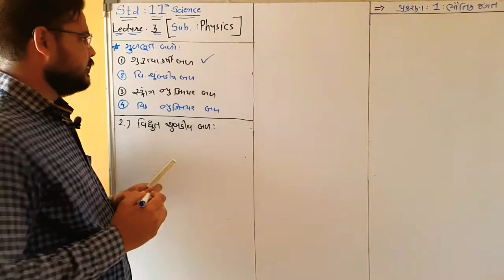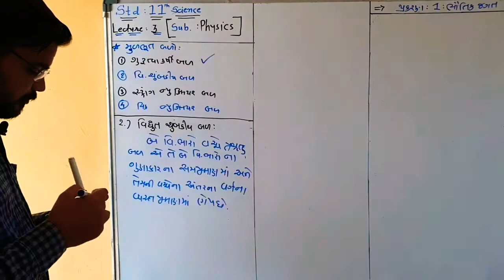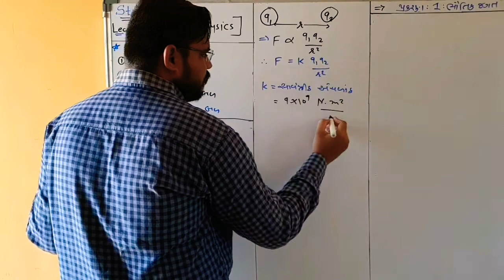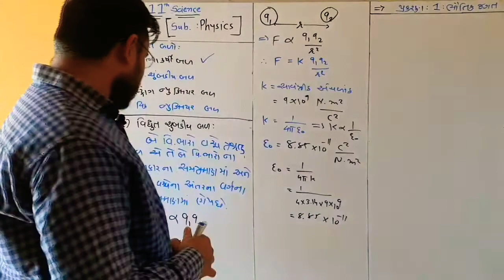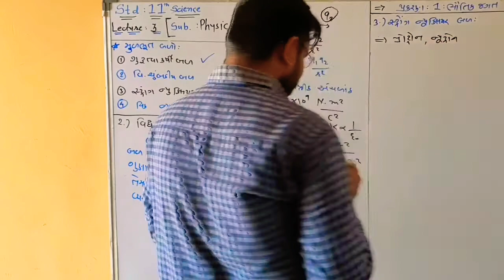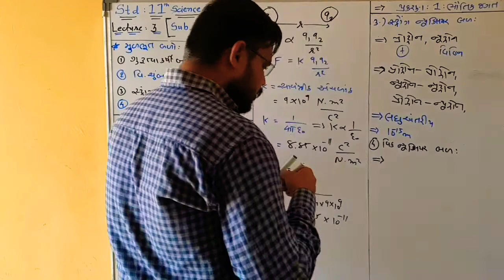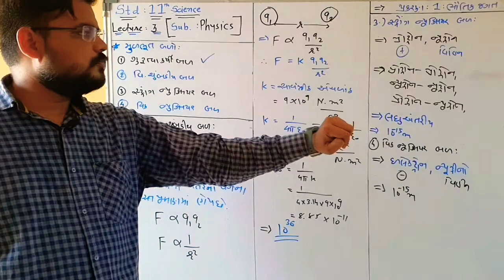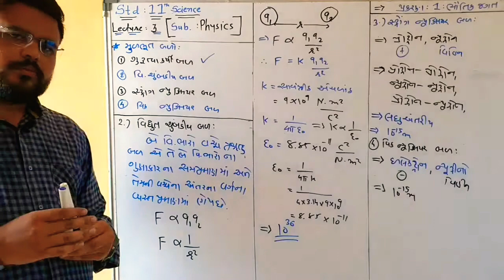Std. 11 science | Ch. 1 | Lecture 3 - Basic Force and Law about Physics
Chapter  1 Physics World

Lecture 3

Topic : Basic Force and Law  about Physics